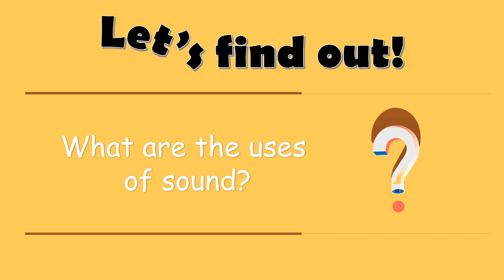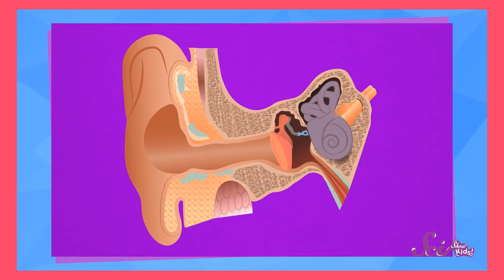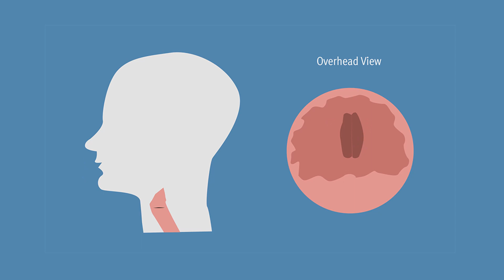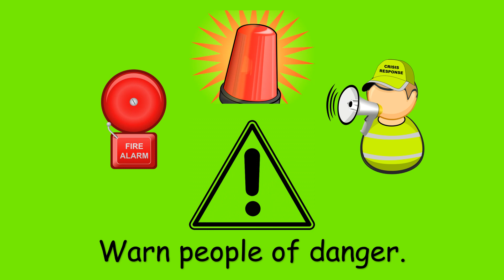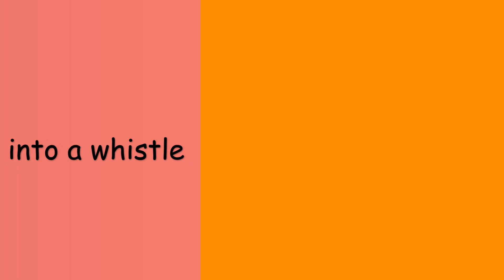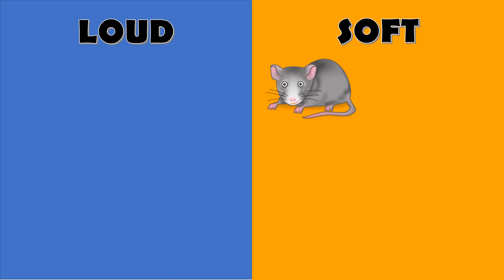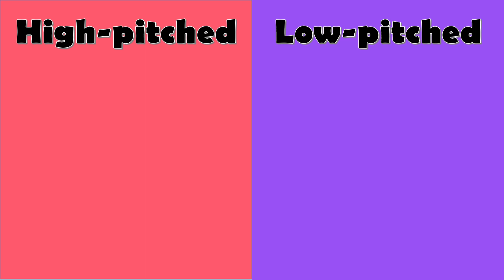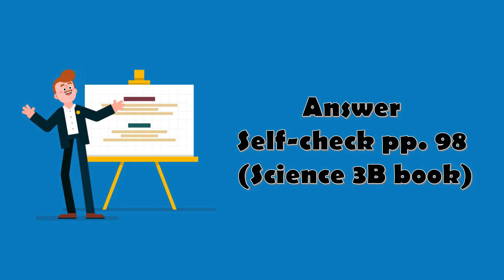Grade 3 LESSON #2 - Sound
Let's find out:
* How are sounds produced?
* What are the uses of sound?
* How can we produce sounds using different objects?
* What are the different types of of sound?